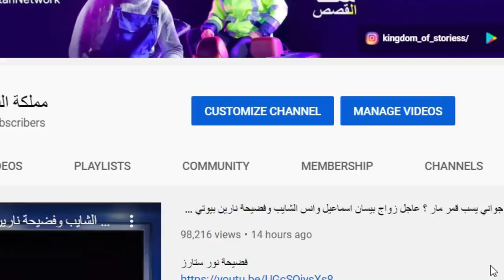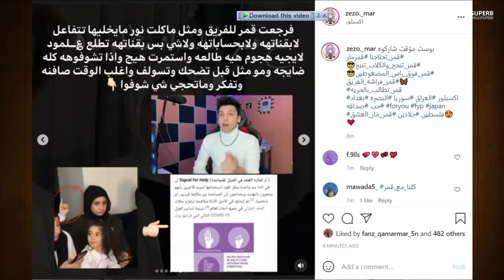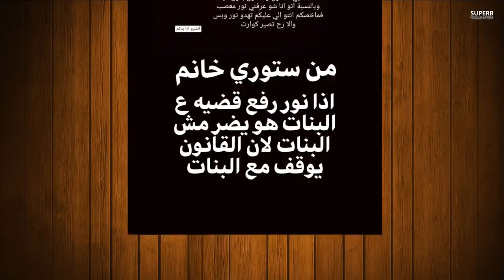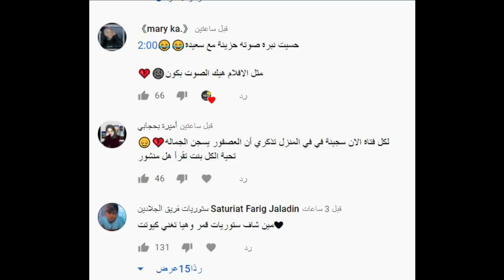عاجل عودة قمر مار لفريق نور مار ونور مار يسجن قمر مار ويارا مار وباريش يفضح نور مار وفريقه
قمر مار تفضح نور مار ويارا تكشف حقيقة فريق نور مار نهاية فريق نور مار وبكاء نور مار